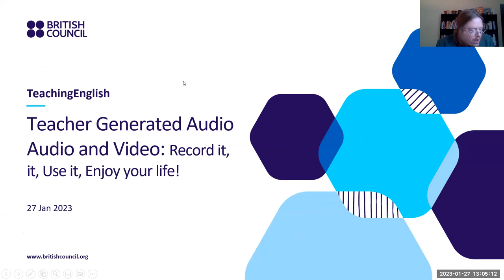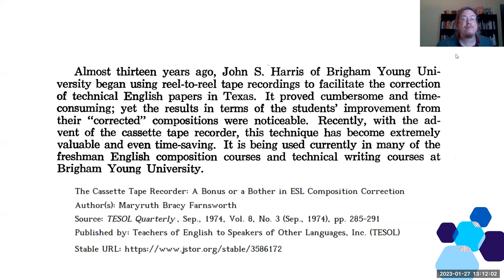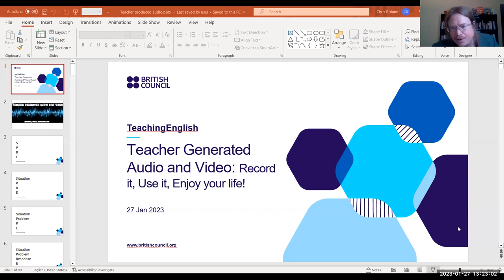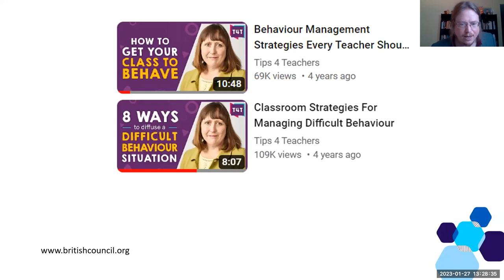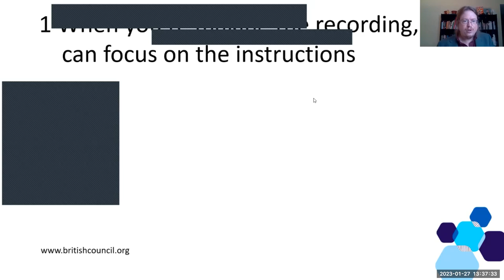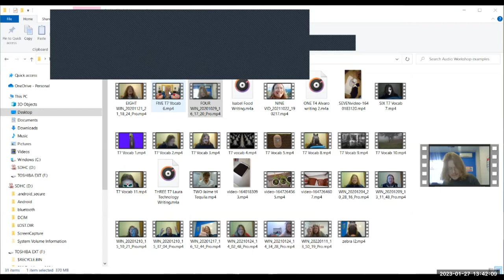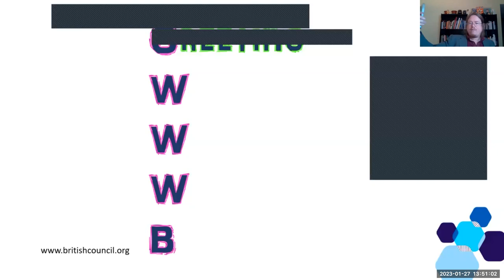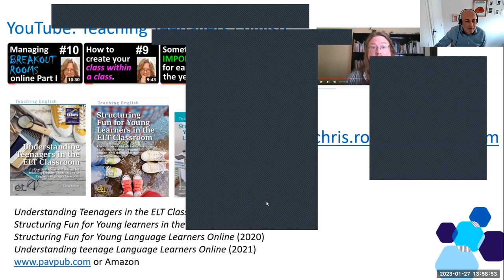How to transform your teaching using basic technology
Webinar: Teacher-produced audio and video: Record it, use it, enjoy your life!

In this session, we stay at the basic end of tech use, looking at how desktop voice recorders and cameras that come already installed on your devices, PCs and laptops, can save you time, improve your teaching and create a sense of variety in your lessons.

Chris Roland covers key areas such as providing students with feedback and correction, helping them learn vocabulary, giving instructions, consolidation of classroom tasks and providing listening practice.

The session is orientated towards the teaching of teens but these ideas can also be used with younger learners and adults. There will be example footage and anecdotes from Chris’ own lessons. Suitable for new teachers, seasoned veteran and trainers alike.